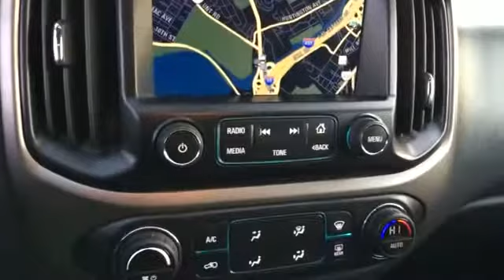Used 2015 Chevrolet Colorado 4WD Z71 Alexandria, Springfield, Fairfax, Arlington, Washington D.C.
2015 Chevrolet Colorado 4WD Z71 1GCHTCE39F1148584 Video

This 2015 Chevrolet Colorado 4WD Z71 1GCHTCE39F1148584 is full of phenomenal features such as: